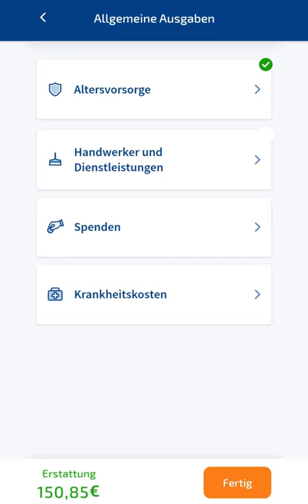WISO Steuer-App ✅ Die App für deine Steuererklärung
Steuererklärung einfach machen lassen – ganz automatisch!
WISO Steuer, die Steuer-App von Buhl, füllt die Steuererklärung automatisch aus. Viele Nutzer müssen gar nichts mehr eingeben und können mit nur einem Klick alles sofort ans Finanzamt senden.

Entdecke die Vorteile von WISO Steuer

✅ Sofort starten
Ganz ohne Installation startest du sofort und überall – direkt im Browser. Dabei musst du dir keine Sorgen um Updates oder Backups machen. Darum kümmert sich WISO Steuer automatisch.

✅ Perfekt für Einsteiger
Du hast keine Ahnung, wie du die Steuererklärung machen sollst? Kein Problem. Unsere Online-Steuererklärung passt auf, dass du alles richtig machst. Und auch, dass du nichts vergisst.

✅ Leicht verdientes Geld
Mit der Steuererklärung online erhältst du im Schnitt 1.007 € vom Finanzamt zurück. WISO Steuer sichert dir die optimale Erstattung. Probiere es gleich aus und schaue, wie viel Rückerstattung für dich drin ist.